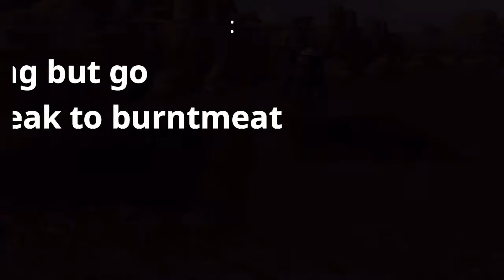RS3 Quest - My Arm's Big Adventure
• Official description
Trolls love Goutweed. They love it so much that they've picked it all, and now they can't get any more. However, in his smelly kitchen in the Troll Stronghold, Burntmeat the cook has heard a rumour that Goutweed is growing once again, for anyone who's got the skill to farm it. Can you teach his young assistant - a simple troll known as My Arm - to grow the precious Goutweed? Will you overcome My Arm's stubbornness and ignorance to earn yourself Burntmeat's reward? Dare you accompany My Arm on this uniquely trollish expedition?